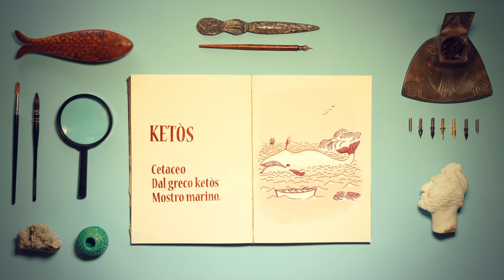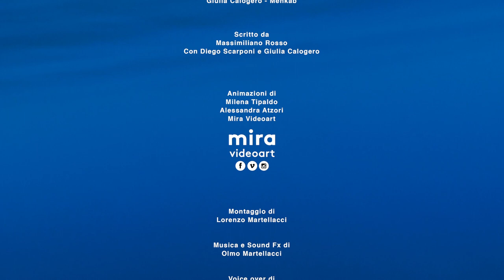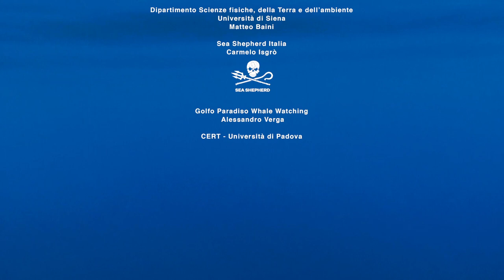GIGANTI DEL MEDITERRANEO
Giganti del Mediterraneo: il documentario sui cetacei pensato per i più giovani.

Il documentario è un viaggio tra animazioni e riprese per far conoscere ai ragazzi le specie di cetacei che popolano il Santuario Pelagos, le minacce poste dalle attività antropiche e le strategie per tutelarli.

Il video è stato realizzato con il contributo della Fondazione Agostino De Mari e prodotto da CIMA Research Foundation, in collaborazione con Manifattura documentari /// gargagnànfilm e Menkab: il respiro del mare, con il contributo di Mira Videoart, eConscience-Art of Soundscape, Artescienza e Olmo Martellacci. Si ringraziano la Regione Liguria, l’Università di Genova, il Campus Universitario di Savona – Università degli Studi di Genova e il Laboratorio Audiovisivi Buster Keaton.